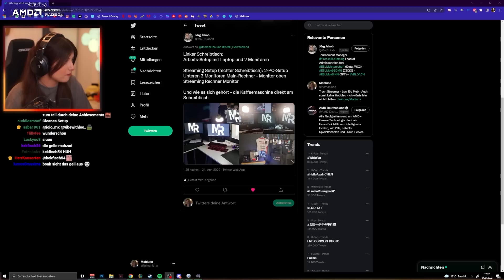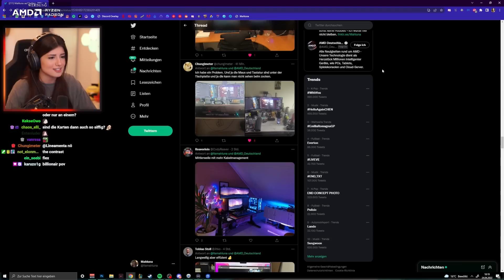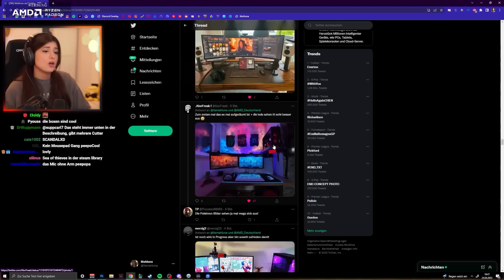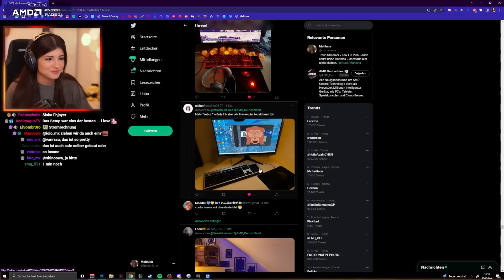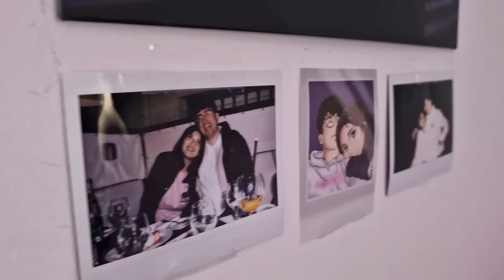Krasse Setup Tour oder so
Ich hab mich ein Mal im Kreis gedreht. Ich weiß, sehr spannend.

Ich wünsche euch viel Spaß mit der Setup Tour und eine schöne Restwoche!
Liebe Grüße,
eure Müllluna